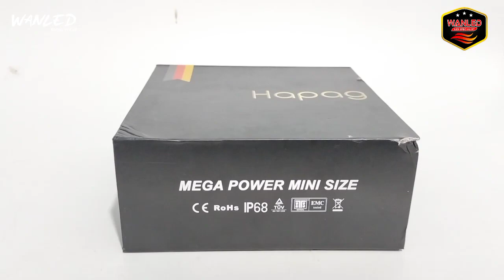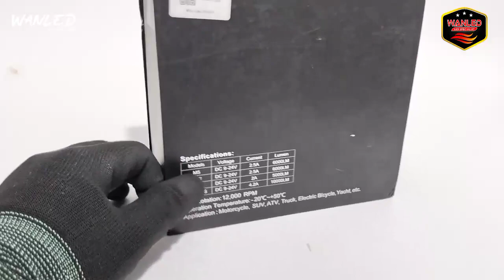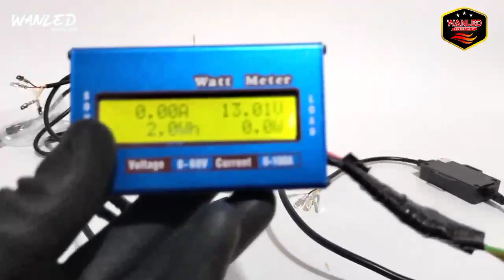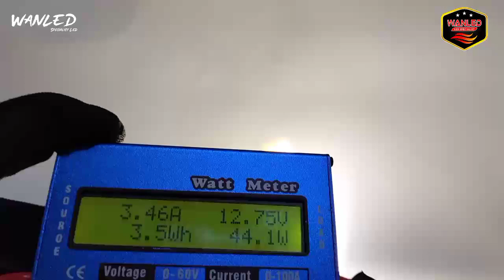Review Hapag MP 5 | HAPAG M5 | Mega Power Mini Size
LINK PEMBELIAN "

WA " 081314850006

HAPAG MP5 | Hapag MP 5 Plus Original Hapag 100 W Putih kuning mini laser gun high Quality

Mohon Dilihat Fotonya Baik2 Agar Saat Barang
Diterima Tidak Terjadi kekecewaan

**TIDAK MENERIMA KOMPLAIN TANPA VIDEO UNBOXING**

Spesifikasi produk :
◉ Merk : HAPAG
◉ Design Modish sekali
◉ Ouput laser hi/loo beam
◉ Low beam kuning , High beam Putih
◉ Power 100 Watt
◉ Input 12 Volt DC Driver external

KEUNGGULAN:
- Sorotan sinar laser dan bisa hi/loo
- Bahan Aluminium

Mendapatkan apa saja ?
2 Pcs lampu tembak (sepasang )

Barang Sudah Dicek kondisi Fisik Bagus (Kondisi nyala normal, Tidak Pecah,
Rusak, Patah, Dll).